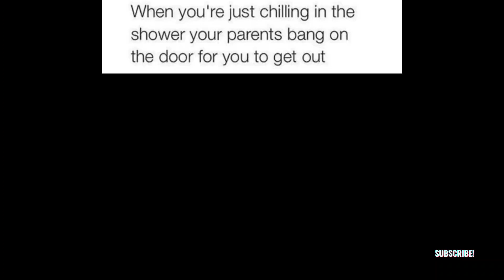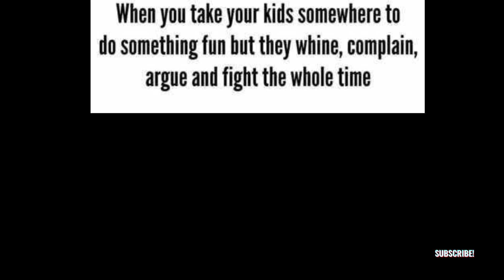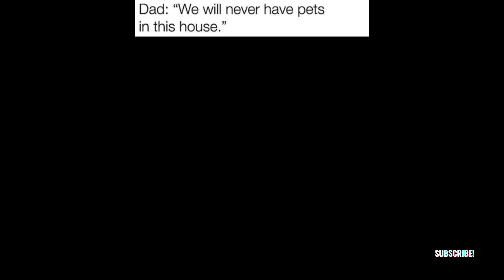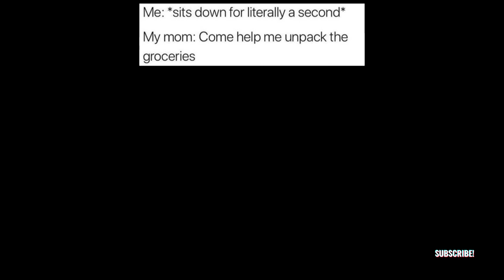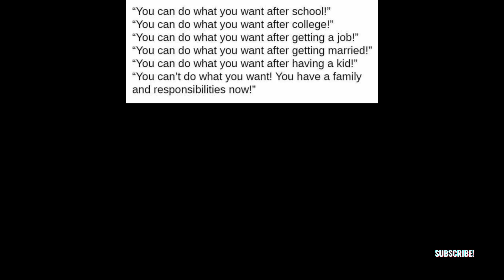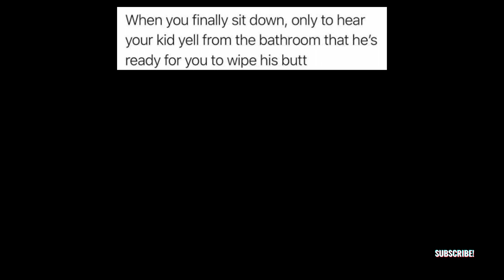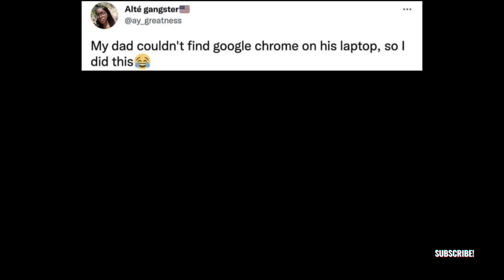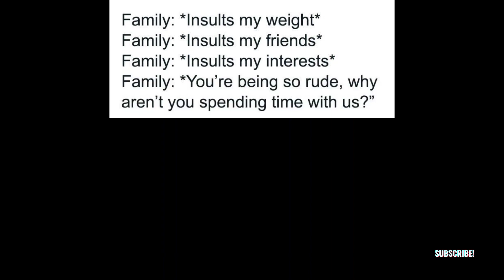Hilarious Parents Memes That You Can Relate To Part1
Welcome to our hilarious meme compilation voice over channel! Get ready to laugh out loud with the best collection of viral internet memes and funny videos. Our YouTube shorts will have you in stitches as we add our own unique voice over commentary to these epic moments. From viral challenges to hilarious fails, we've got it all!

With our expertly crafted voice overs, we bring these memes to life, adding an extra layer of humor and entertainment. Our skilled team ensures that each compilation is carefully curated to keep you entertained from start to finish. Whether you're a meme lover, a comedy enthusiast, or just looking for a good laugh, our channel is your ultimate destination.

Share the fun with your friends and family, and let's spread the laughter together!